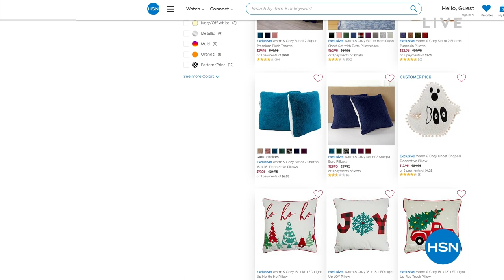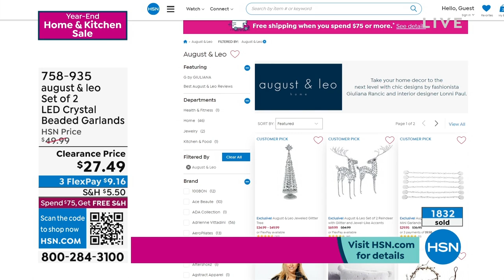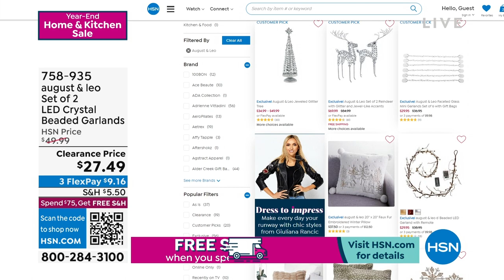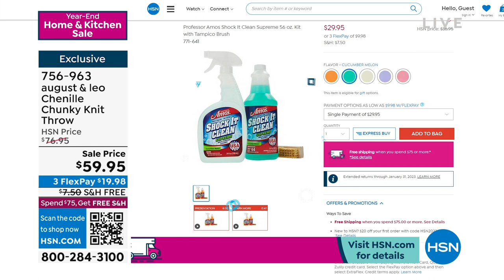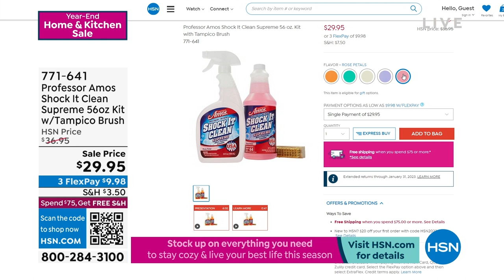HSN | Warm & Cozy Year-End Sale 12.23.2022 - 09 PM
Shop and save on all things cuddle-up worthy.